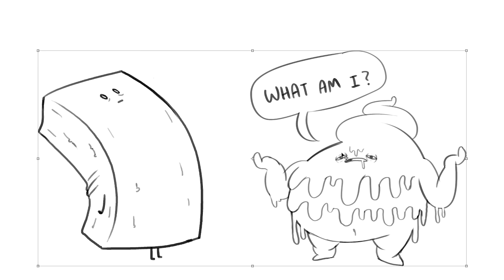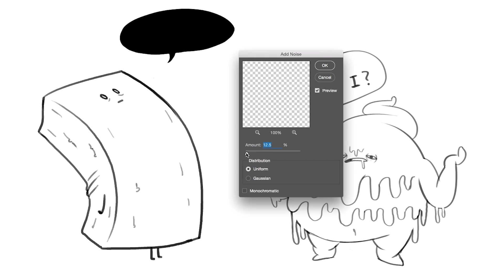Drawing Terrible Fast Food Mascots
On this episode of Drawfee Beans, which originally aired on Facebook in April, 2017, Julia and Jacob draw the worst fast food mascots that they can think of.

NEW LIVE STREAM EVERY SUNDAY @3pm EST on TWITCH!